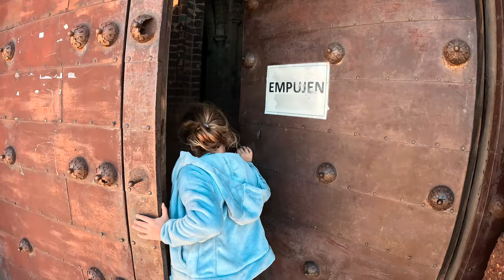Qué ver en Almagro: lugares imprescindibles para visitar con niños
La experiencia que vivimos en Almagro en familia fue preciosa.
Unos días antes de nuestro viaje, le explicamos a las peques qué ver en Almagro y por supuesto, les hablamos del Quijote, Sancho Panza y su caballo Rocinante.
Lo que no esperábamos era que estando sentados en la preciosa Plaza Mayor de Almagro, vimos paseando al caballero de la triste figura, e incluso pudimos conocer de primera mano al mismísimo Don Quijote.
Te cuento los lugares imprescindibles que ver en Almagro y que no te puedes perder sobre todo si vas con niños.